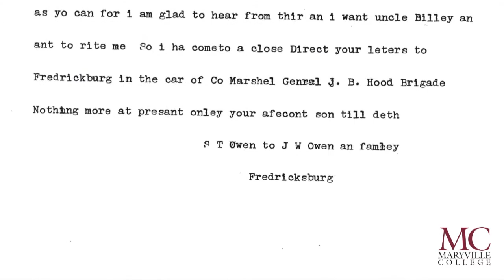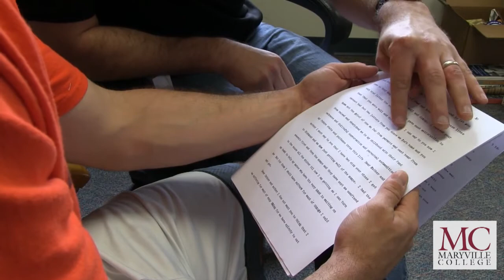Jamie Owen Researches Family History for Senior Study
Jamie Owen researched his family's Civil War history for his Senior Study.

The College's Senior Study requirement calls for an in-depth research and writing project guided by a faculty member.